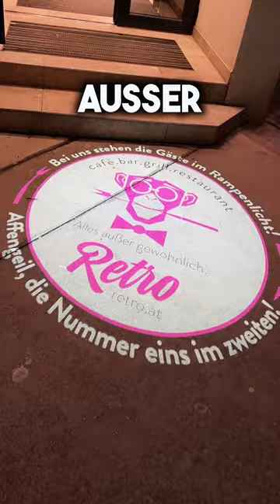dieses Restaurant ist ein absoluter HINGUCKER 🤩